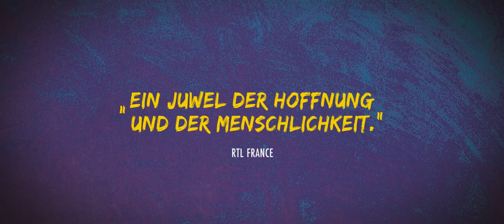PATIENTS / Trailer 1 Deutsch / D-CH Startdatum: 14. Dezember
Ben hat haufenweise Pläne und einen grossen Sinn für Humor. Auch Farid hatte einiges vor, bevor er vor Jahren durch einen Unfall im Rollstuhl landete. Die beiden treffen sich in einem Reha-Zentrum, in das auch Ben verlegt wird, nachdem er sich einen Halswirbel gebrochen hat. Er wird lebenslang behindert sein, heisst es. Ob telefonieren, pinkeln oder essen – nichts geht bei Ben mehr ohne die Hilfe von der ungeschickten Schwester Christiane und von dem immer viel zu gut gelaunten Pfleger Jean-Marie. Trotzdem gibt Ben nicht auf, er reisst einen Witz nach dem nächsten über die bedeutungslustige Reha-Psychologin und die unzumutbaren Stützstrümpfe. Ben trifft auch auf Toussaint und Steeve, ebenfalls Patienten, die die grosse Kunst gelernt haben, das Unglück einfach auszulachen. Und dann ist da noch die bildhübsche Samia, in die Ben sich auf den ersten Blick verliebt. Eine Gruppe voller Knallköpfe und Kämpfer – versehrte Helden, die gemeinsam die Verzweiflung aus dem Weg räumen und jeden Millimeter Bewegung feiern.